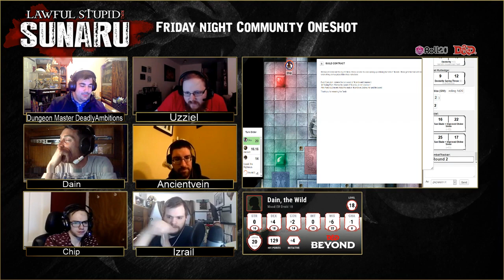Community One Shot Ep. 03 | Sunaru | Lawful Stupid RPG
Lawful Stupid RPG presents Community One Shot Ep.03 | Sunaru

Join the LSRPG community as we delve into another game of Dungeons and Dragons!